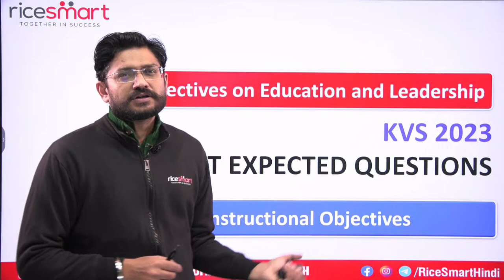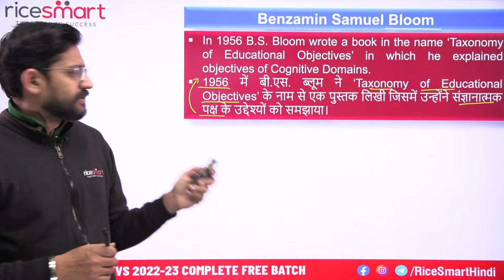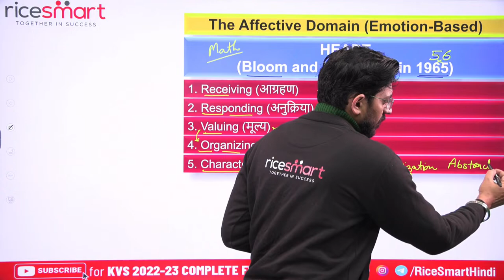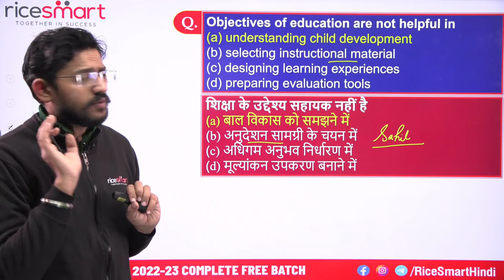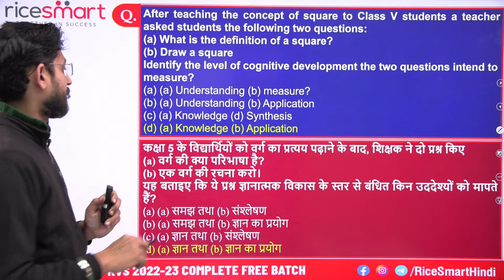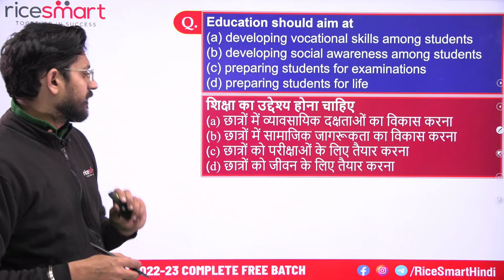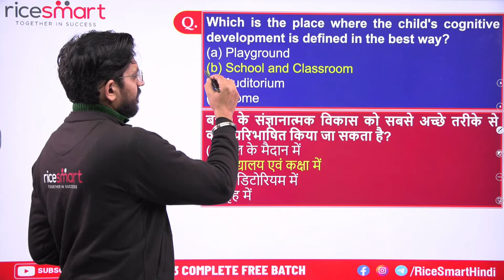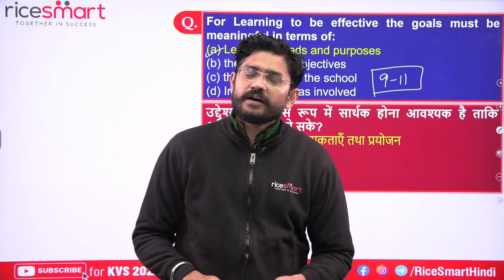KVS 2023 Pedagogy | Bloom's Taxonomy अनुदेशात्मक उद्देश्य | Pedagogy by Sanjeev Arya